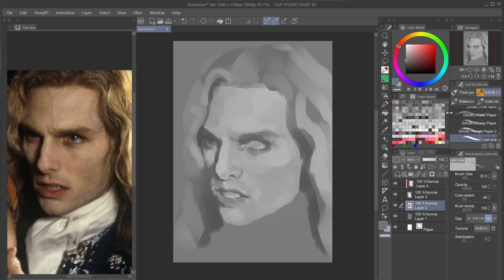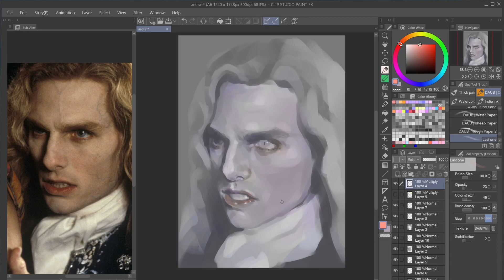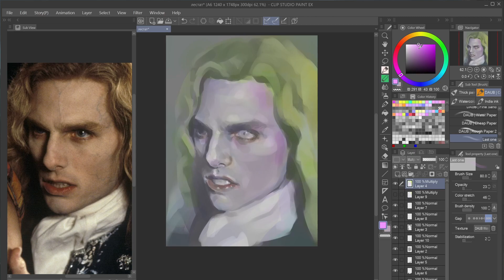Lestat art process * Speedpaint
second try